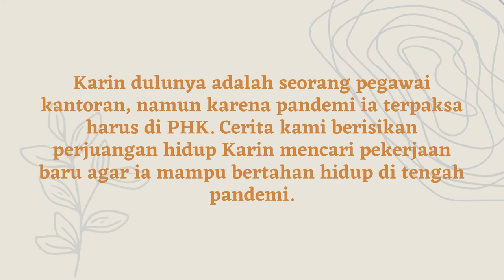Produk Cerpen | "Peluang Kehidupan"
Kami dari kelompok 2 cerpen dengan anggota Daiva, Miessel, Sekar dan Yosephine mempersembahkan cerpen dengan judul Peluang Kehidupan